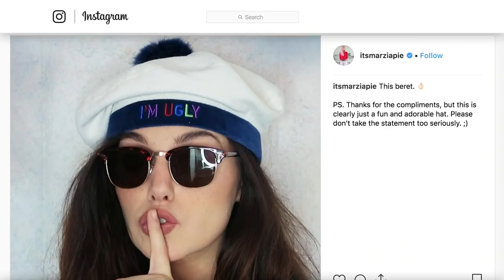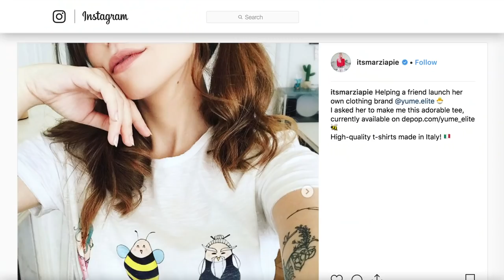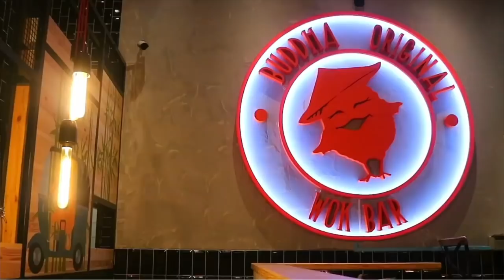What You Should Know About YouTuber Marzia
Marzia Bisognin has one of the most popular beauty channels on YouTube, but she has become just as well-known for her relationship with fellow YouTuber PewDiePie. Bisognin, an Italian vlogger and writer, first met PewDiePie (real name Felix Arvid Ulf Kjellberg) in 2011, and the two have been together ever since.

However, even if you’re a big fan of Bisognin and her famous boyfriend, there still might be a lot you don’t know about the YouTuber knows as CutiePieMarzia. From her struggles with her appearance to her love of travel, let’s take a look at some things you should know about YouTuber Marzia Bisognin.

Exploring her mother's closet | 0:00
Upcycled duds | 1:15
Struggling with body image | 2:25
Embracing her looks | 3:07
Life with PewDiePie | 3:44
Some serious wanderlust | 4:28
Advice from a pro | 5:23